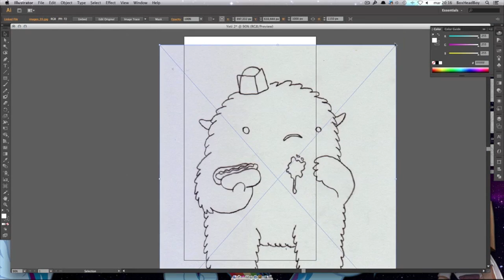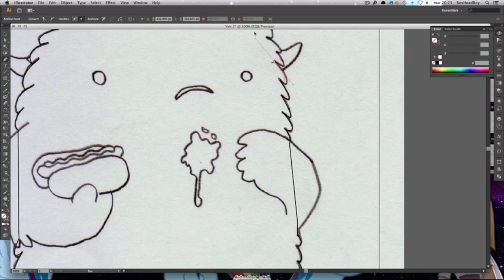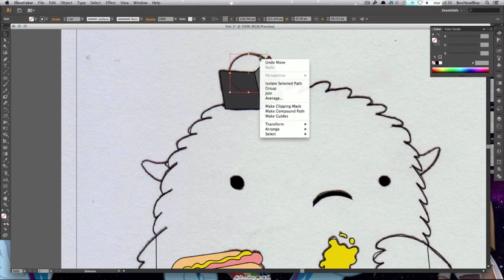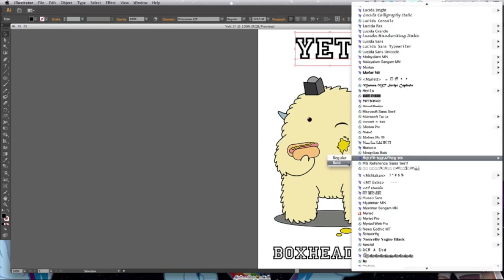Haciendo otro... YETI comiendo!!! con BoxHeadBoy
Tipico y mientras comes te manchas, pasa en la vida real, pasa en los vieojuegos, les pasa a los Yetis!

Programa: Adobe Illustrator CS6